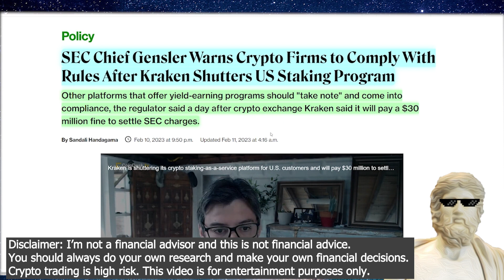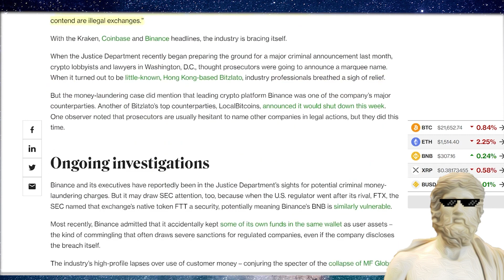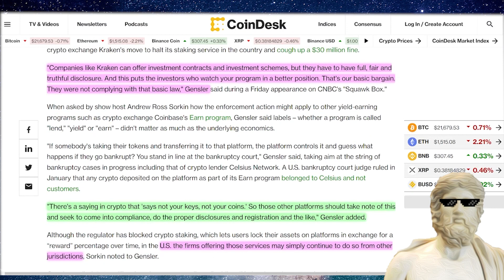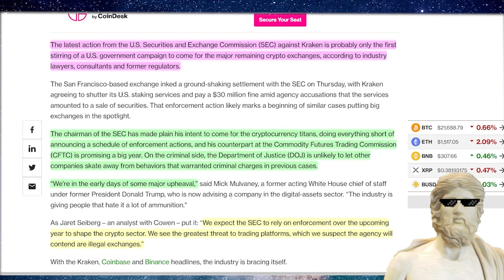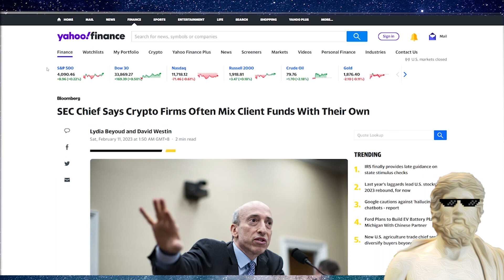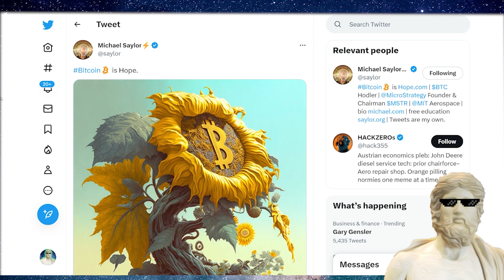CRYPTO NEWS TODAY 2023 | CRYPTO HOLDERS | WATCH OUT 🔥 Part 2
CRYPTO NEWS TODAY 2023 | CRYPTO HOLDERS | WATCH OUT 🔥